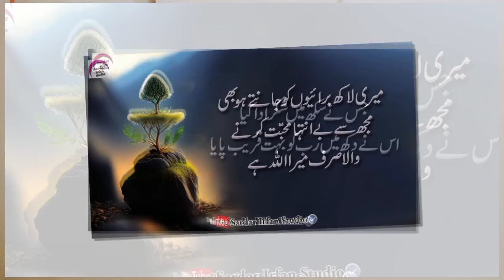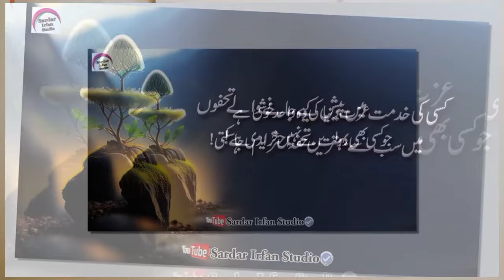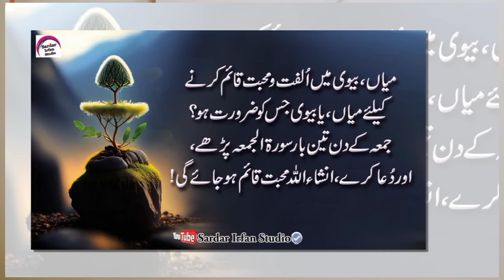Choti c Surat Parh Lo | Urdu Quotes | Golden Words|amazing poetry Urdu Islamic Golden Words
Voice : Sardar Irfan Khan
Editor : Sardar Irfan Khan
Uploaded By : Sardar Irfan Studio (YouTube Channel)